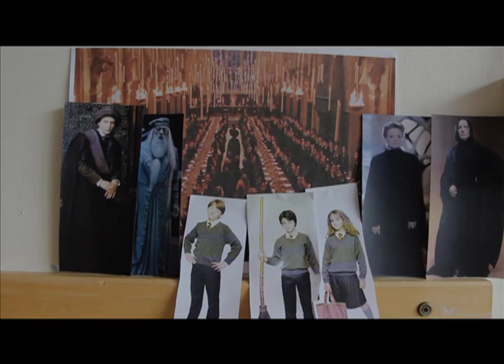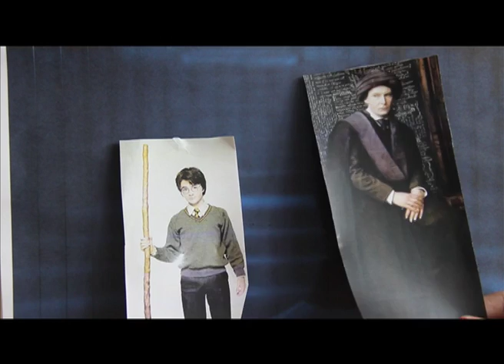Harry Potter Swede